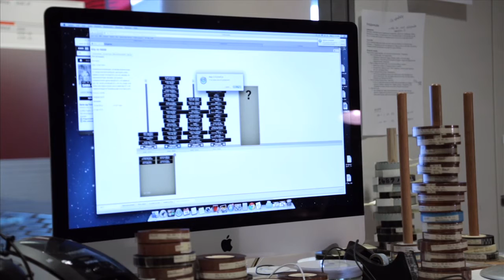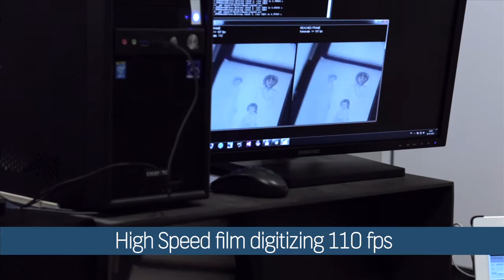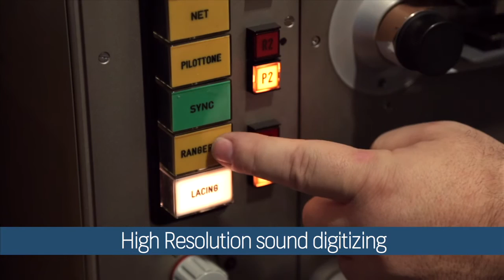DR Digitization Workflow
This video shows the DR developed digital workflow who has helped us break the 300 euro barrier for highres film scanning and was used as and intro to the workflow during Tobias Golodnoffs presentation: Breaking the 300 euro barrier, the future of film scanning at the FIAT/IFTA World Conference in Dubai 2013.